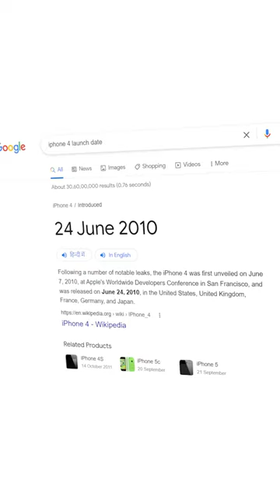iPhones are Build Different